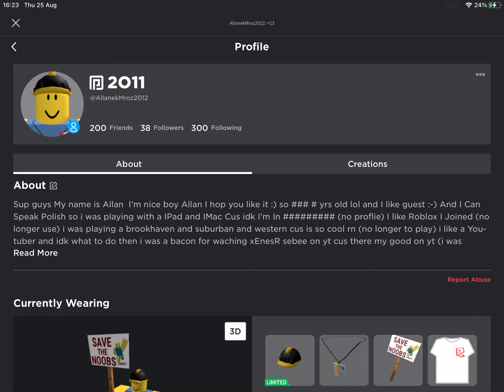me got 100 visits homestead on my Roblox badges (25 August 2022)